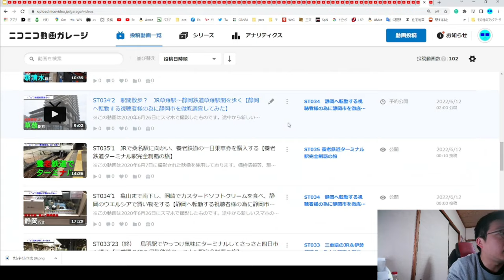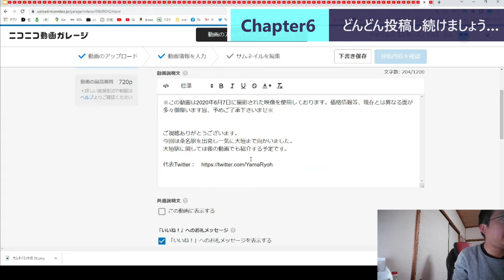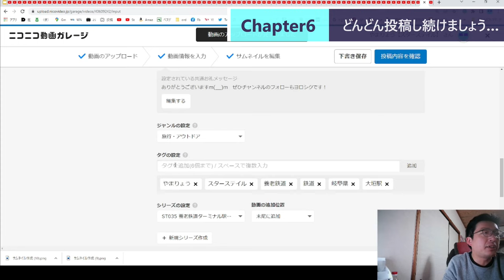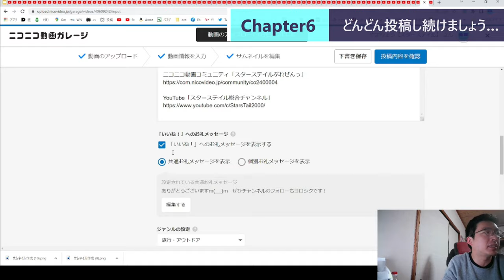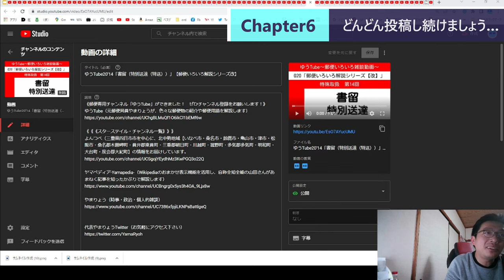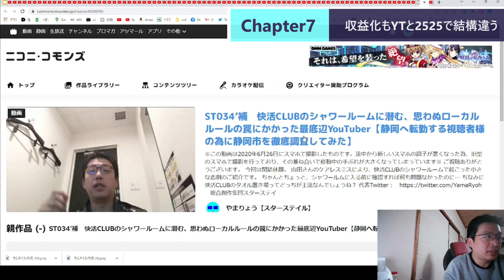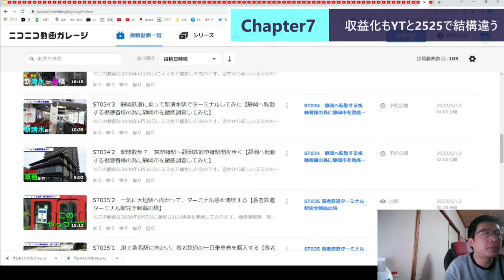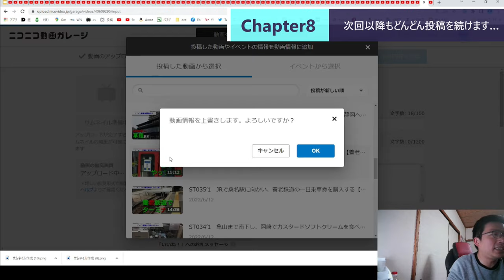ST101-3 集中力欠如を遺憾なく発揮する山田【底辺YouTuberが24時間ニコニコ動画に投稿し続けたら何本投稿できる？】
オタク特有の早口が話題に挙がる事があります。
　今ではすっかりパンピー風を吹かせている（自称）山田さんですが、エンジンがかかってくると早口モード全開になります。
　それにしても何でオタク特有の早口って、皆あの謎の抑揚をつけるんでしょうね？　別にそうしろって誰かに言われる訳でもないのに、なぜかあのしゃべり方になっていってしまうんですよね。
　不思議ですよね。
　あと一般人から指摘されても一向に治らない…　というか誰も治す気がないのも何でなんでしょうかね？
　私は治すのにかける時間があったら動画編集したいし沙耶とゆりっぺとヤミヤミに罵詈雑言を浴びせられながら足蹴にされる妄想をしていた方が時間の有効活用だと分かっているので一生治さないんでしょうね。
　え？　私はもうオタクじゃないですよ何言ってるんですか常考っすよ？？